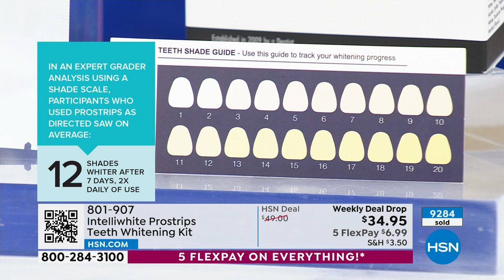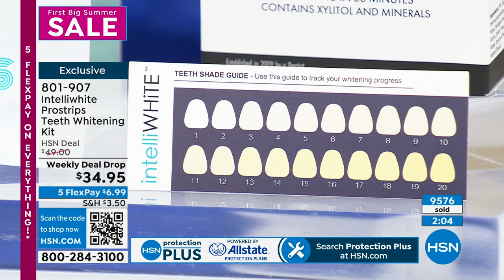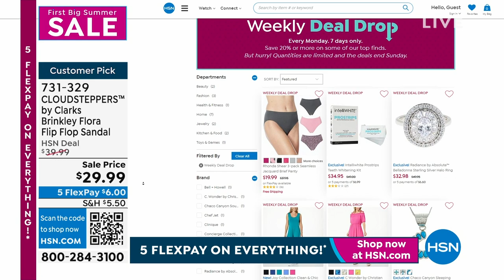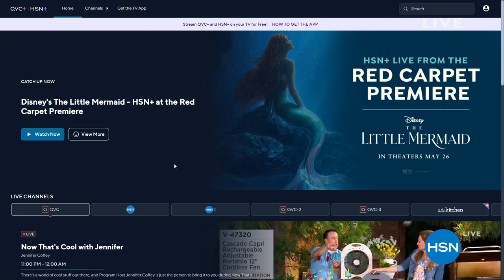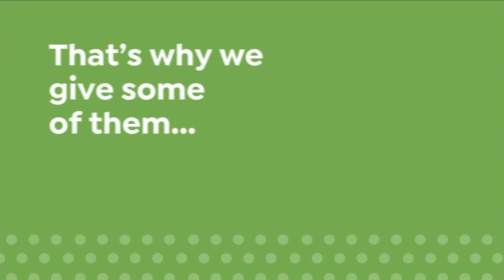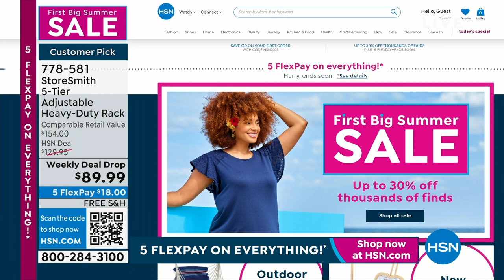HSN | First Big Summer Sale 05.28.2023 - 11 PM